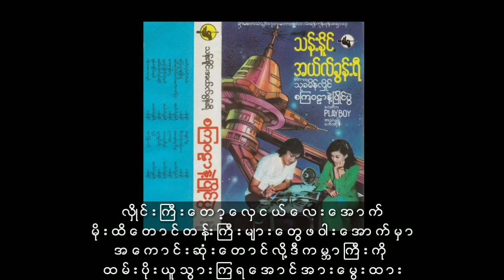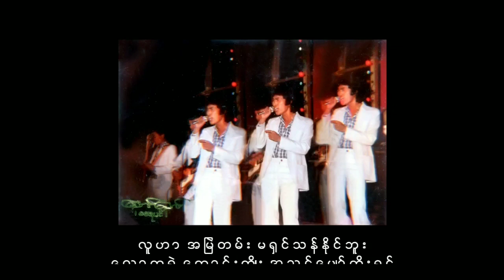ပလေးဘွိုင်သန်းနိုင် ဆက်လုပ်လိုက်စမ်းပါ ( 1983 )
ဆက်လုပ်လိုက်စမ်းပါ       ပလေးဘွိုင်သန်းနိုင်

တေးရေး_သုခမိန်လှိုင်

တေးဂီတ_PLAY BOY

အသံဖမ်း_TONNY ( LYNN )

တေးစီးရီး_စကြဝဠာနဲ့ပြိုင်ပွဲ

Released  1983

မူပိုင်_ရာမတေးသံသွင်း